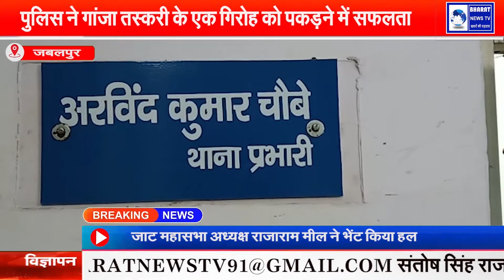जबलपुर की बेलबाग पुलिस ने अवैध गांजे के साथ एक आरोपी को गिरफ्तार किया है